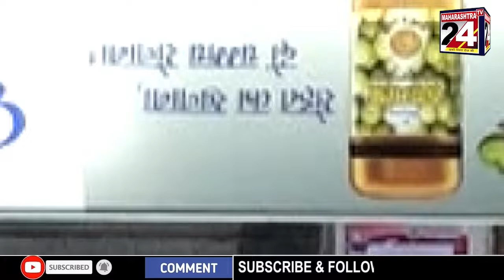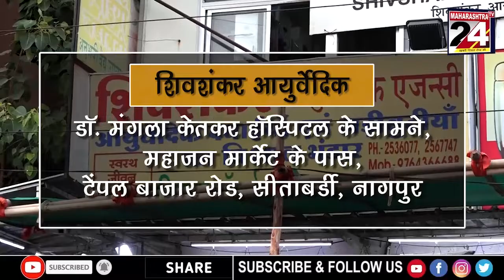DESH VIDESH || 08 JUNE 2022